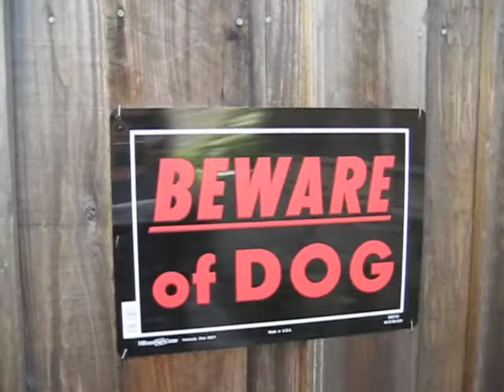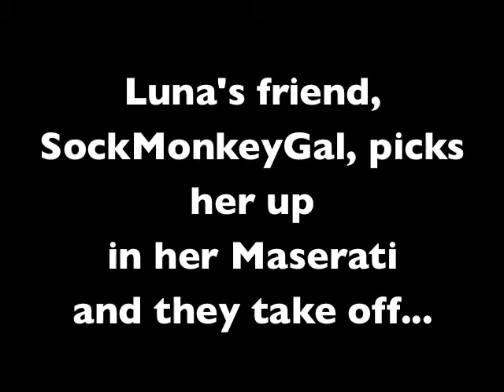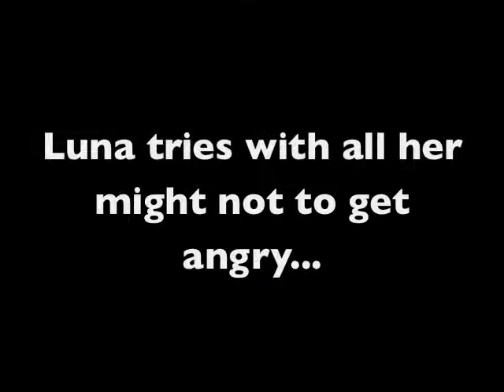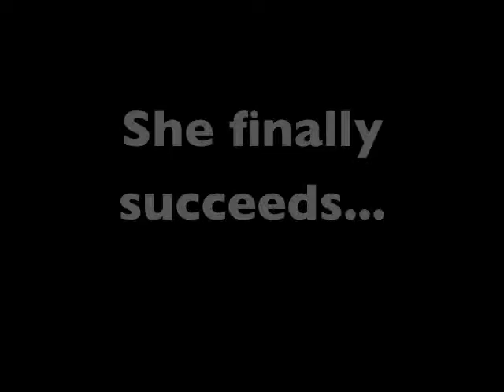Whippet Has Anger Management Issues-Moon Tails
Luna the whippet goes to the anger management clinic to deal with an anger problem. Will it help her?